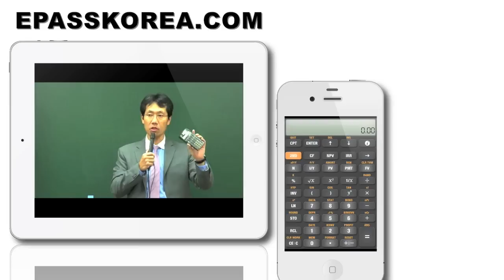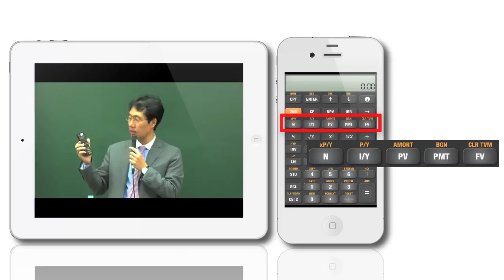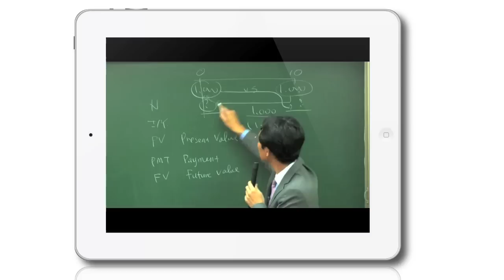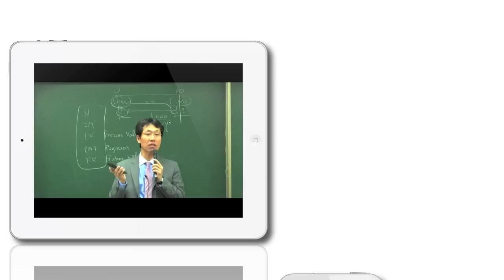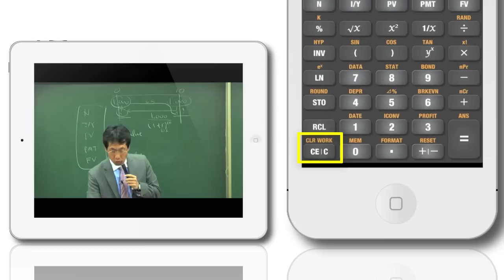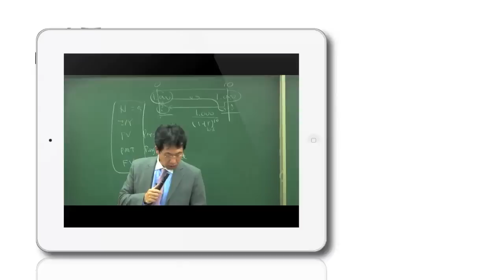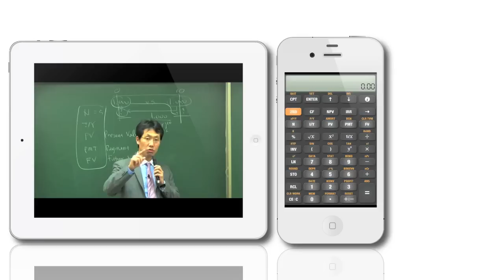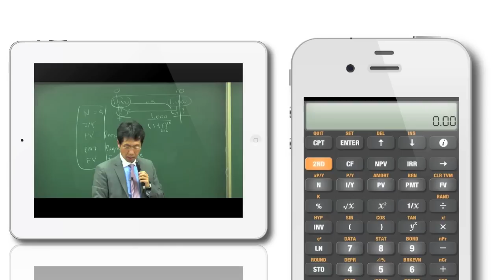[이패스코리아] 재무계산기 사용법(720p)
금융 계통에서 사용되는 재무계산기는 일반 계산기와 다르게 많은 기능이 포함되어 있습니다.
때문에, 처음 접하는 경우 적절한 사용법 습득없이는 사용하는것이 많이 어렵습니다.

재무계산기 사용법을 보다 알기 쉽게 설명하기 위해서, 저희 이패스코리아의 CFA 수업시간 중에 진행된 계산기 사용법 강의를 바탕으로 간단한 사용법 영상을 제작하였습니다.

계산기의 모든 기능에 대한 설명은 아니지만, 간단한 개념을 잡는데 도움이 되었으면 합니다.
자세한 사용법은 해당 계산기의 메뉴얼을 참고해 주시기 바랍니다.